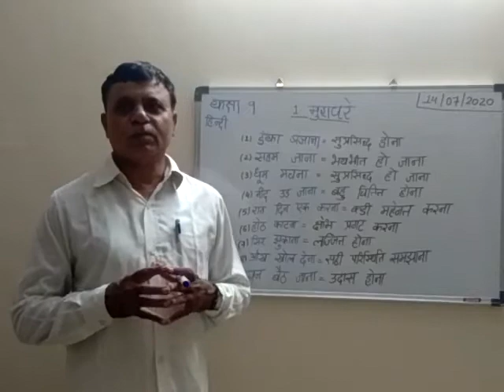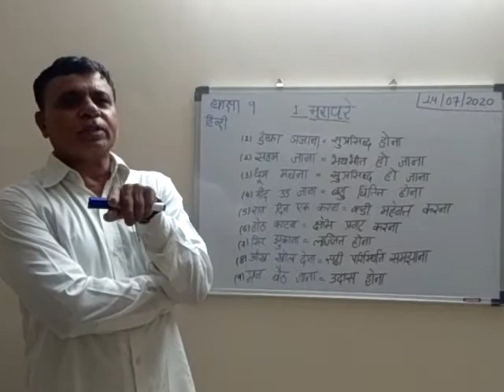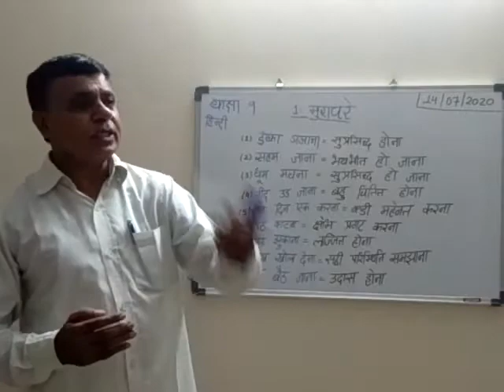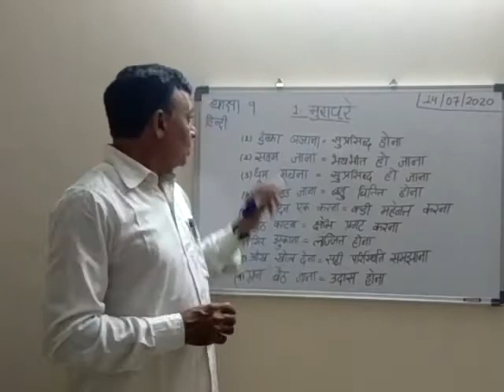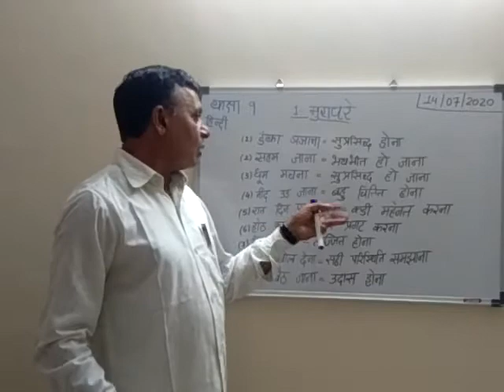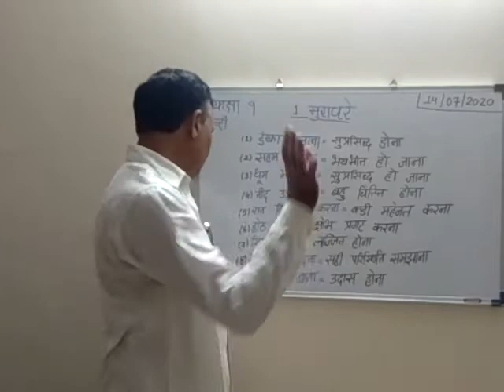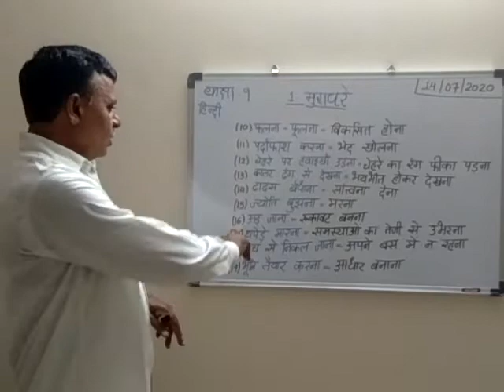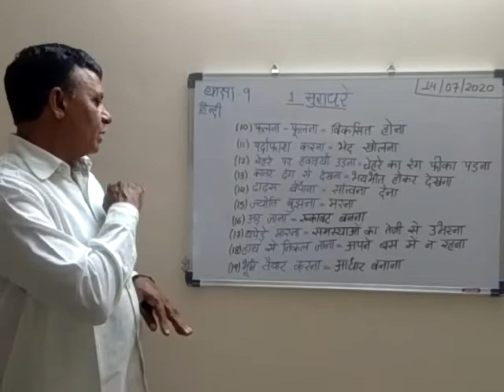Std-9/Hindi / मुहावरे / part -1*SOLANKI SIR*